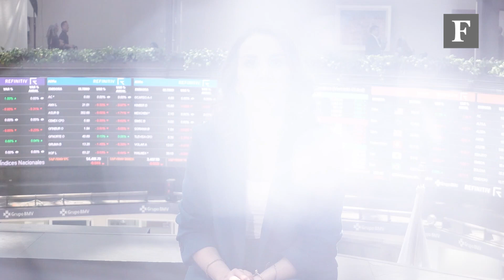Los economistas más influyentes de México 2023: El impacto de la tecnología en la profesión